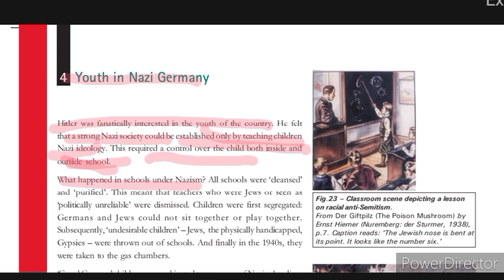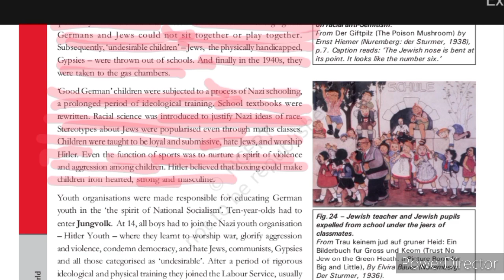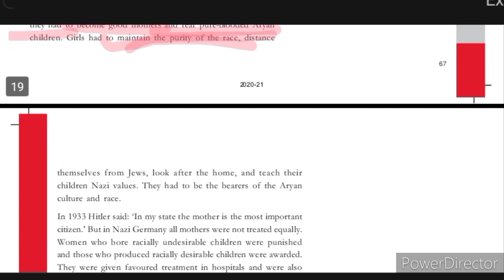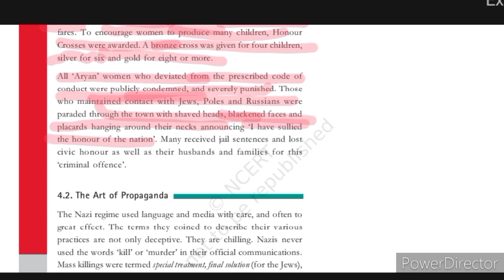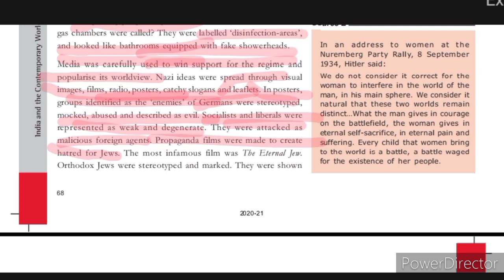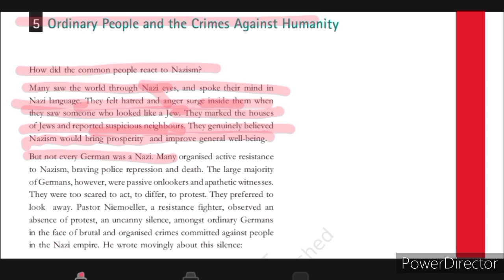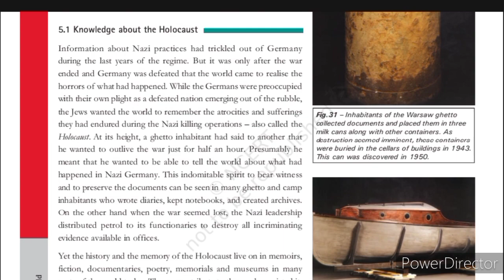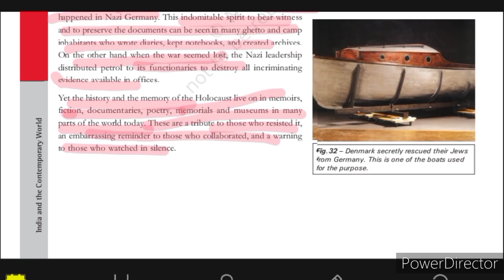Class-9 History Chapter-3 Nazism the Rise of Hitler Part-4 By-Shailendra Sisodiya